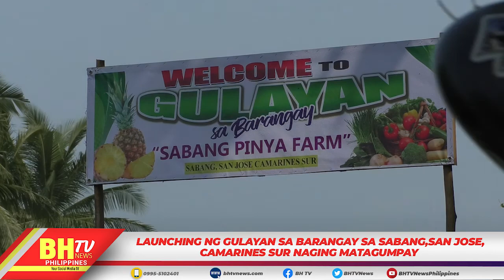BICOL ON THE GO!Program host: Ruel Saldico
BICOL ON THE GO!
Program host: Ruel Saldico
LAUNCHING NG GULAYAN SA BARANGAY SA SABANG,SAN JOSE,CAMARINES SUR NAGING MATAGUMPAY